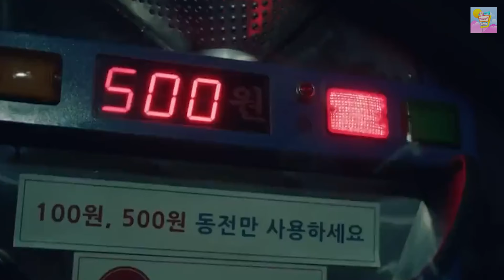10 Time-Travel ROMANCE K-DRAMAS to Watch If You Miss LOVELY RUNNER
10 Time-Travel ROMANCE K-DRAMAS to Watch If You Miss LOVELY RUNNER
Whether you've been longing for Im Sol's hilarious antics or Sun Jae's heart-wrenching promise to remain a love-stricken loser, it's time to actually shake off those withdrawal symptoms because we’ve got the perfect list of 10 dramas that will whisk you away from your slump
Let’s dive in to see 10 Time-Travel ROMANCE K-DRAMAS to Watch If You Miss LOVELY RUNNER
Keep watching to see more about kdrama updates, Kpop News and K-entertainment

Inspired by 20 Best Time Travel Korean Dramas That'll Blow Your Mind! 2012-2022 [Ft HappySqueak]

Inspired by 10 MUST WATCH Time Travel Themed K-Drama Series

Inspired by 13 BEST Time Travel Korean Dramas [Ft. HappySqueak]

On K-Drama Lounge we will go through the hottest kdramas to watch, kdrama news, and the best Korean drama.